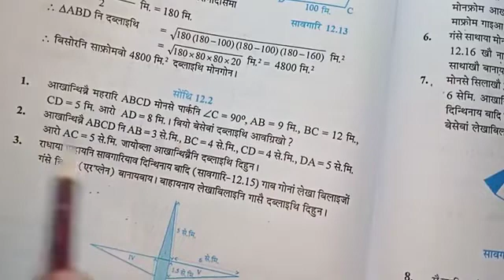Q.2 Ex-12.2 Class-9 Maths Chapter-12 (Heron's Formula)NCERT Bodo Medium | Scholars Tuition Centre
गिबियाव बयखौबो सेनेल आव बरायबाइ । मिजिं थियो बयबो सेनेलखौ अनसायगोन।
Jwng gubun bijwng aba raoni gwbang video mwnnw thangw nathai jwngni raoni aba bijwngni gwbang khom bebadi videos mwnw bekhainw jwngni raoni bebadi videos khou jwngbw ase gubunfwrnibadi  hayw nama sanna bebadi video khou banainai jadwng. Nwngthangmwnni onnai arw support mwnnw hasthaiyw.

थाखो-गु
खोन्दो-1

खोन्दो-6
हांखो आरो ख'नाफोर (Lines and Angles)

सावरायफिननाय:(Revision)

Assam Direct Recruitment Grade III and IV नि Important MCQs Video फोर